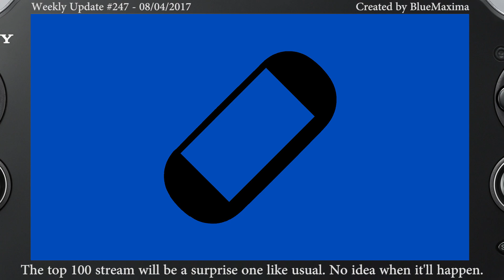PS Vita Weekly Update #247 - 08/04/2017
Buy something, even cheap, at Play-Asia to support me Use "BLUEVITA" for a discount. Script follows.

Hello and welcome to the rather sparse Vita Weekly Update, because not much happened this week. The two stories are as follows: Touhou Kobuto V Burst Battle has a date of June 30th in Europe and July 4th in North America, and Koei Tecmo has trademarked the name Warriors All-Stars, which is obviously a hint of an upcoming localization of Musou Stars, but no official announcement has been made yet, including whether Vita will be one of the platforms. That's it! As for upcoming videos, we have Fairune and Lichtspeer to look at, and I'll get to them when I get code or they come out, whichever comes first. I'll be livestreaming a look at The Vita Lounge's top 100 Vita games in the next couple of days as well, once the digital version is available. Thanks to my Patrons, Eric, Alan, Adam, David and Bliz.